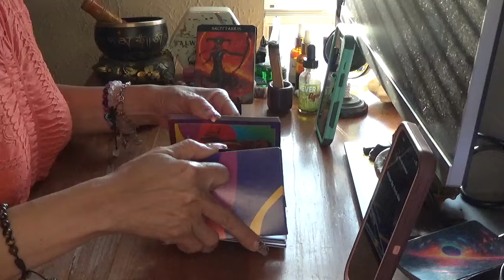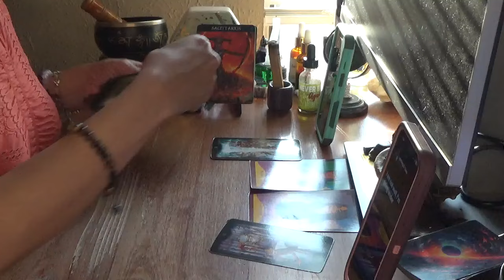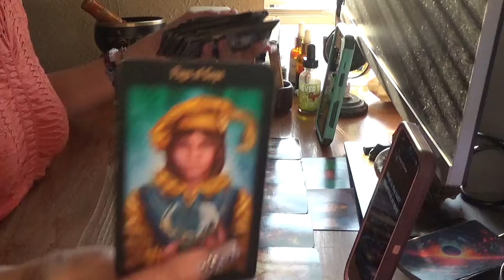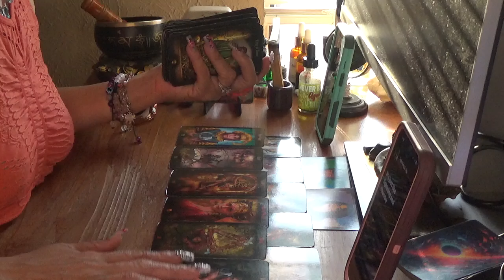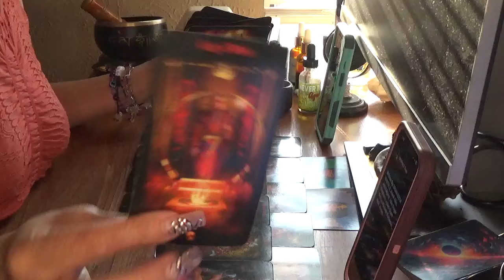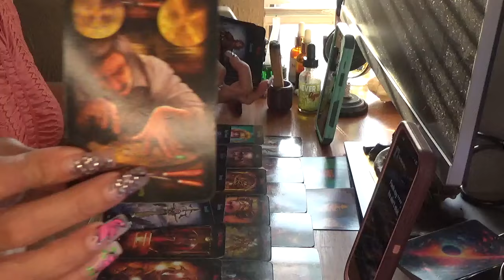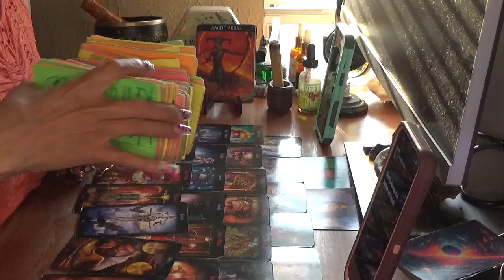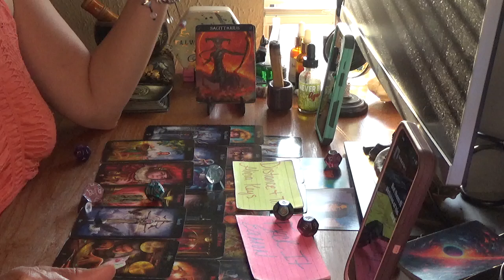Sagittarius U R N A League Of Ur own, U R Different From The Rest